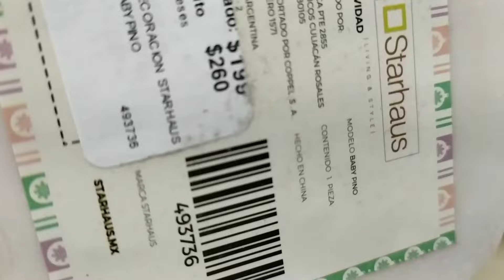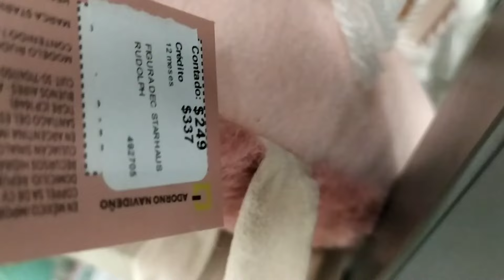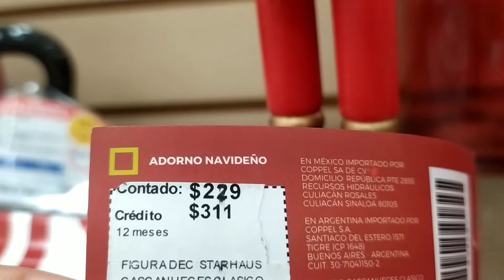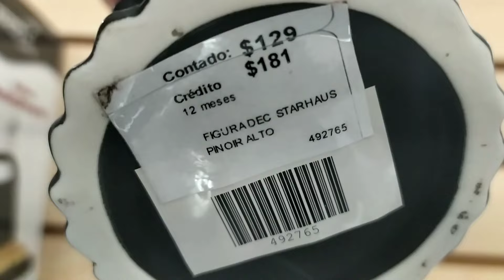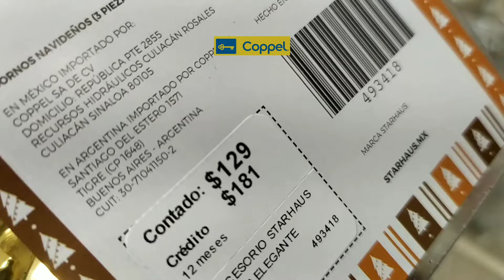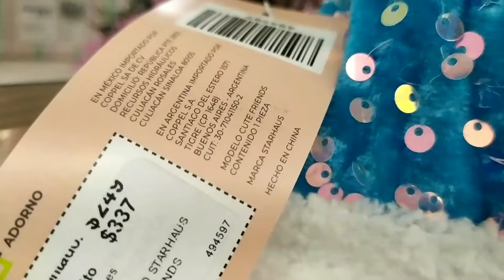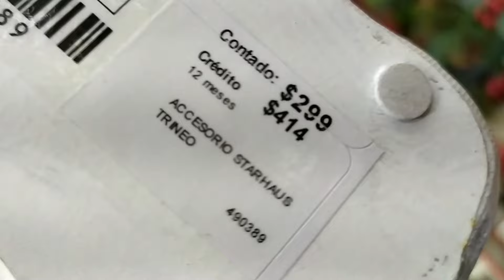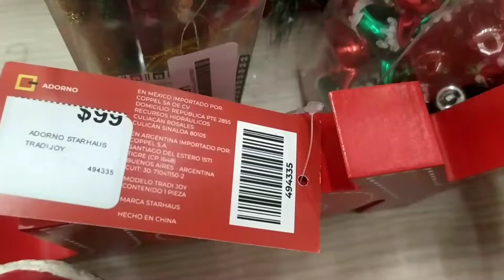COPPEL NAVIDEÑO 2024 NUEVAS DECORACIONES